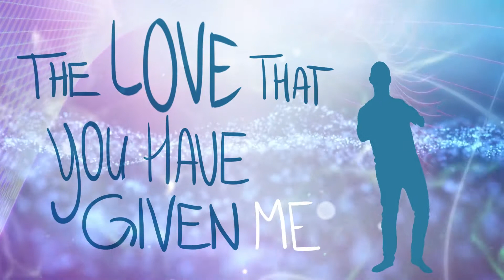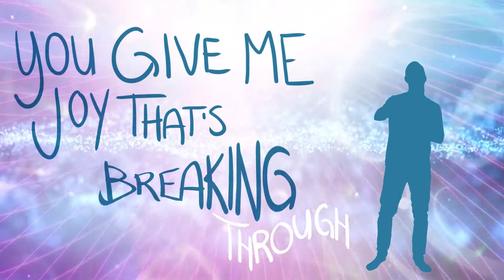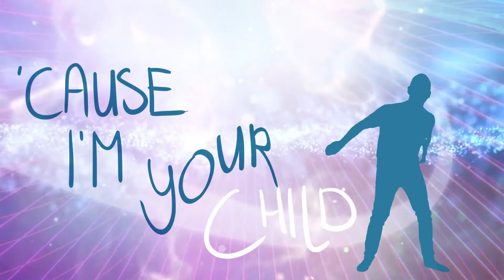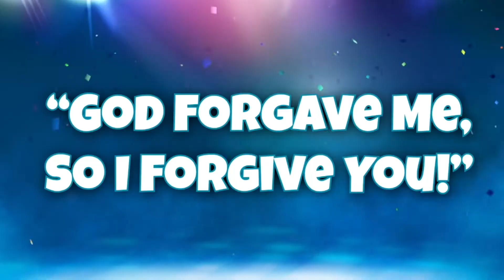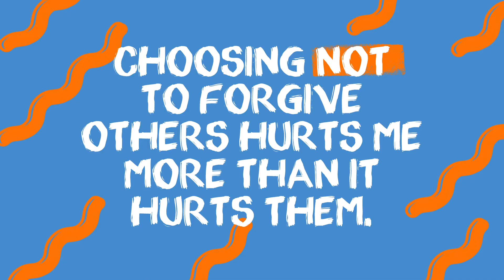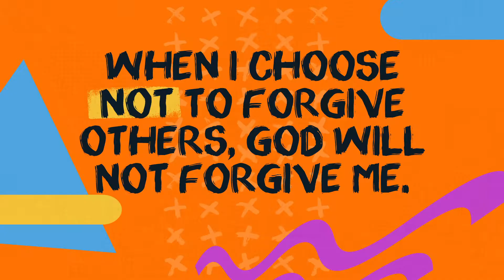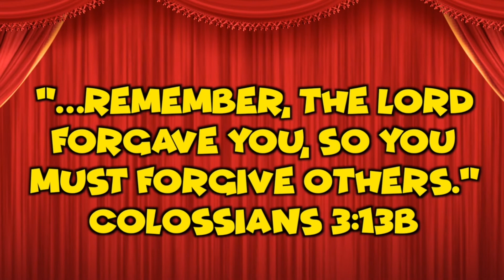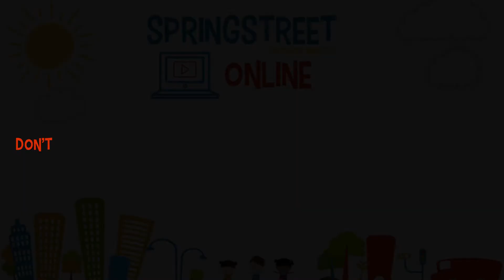Week of 6/14/20: K - 3rd grade SpringStreet Children's Ministry Lesson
WellSpring's mission is helping people follow Jesus.  or YouTube Live at 9:35am (Central time) on Sunday, or on demand any time!